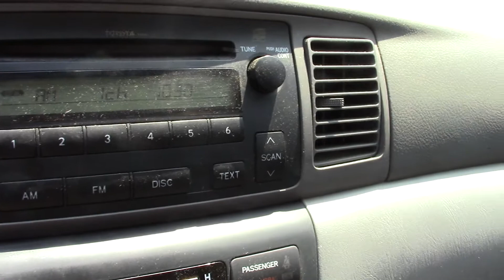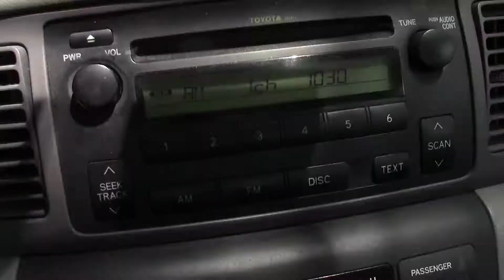Wireless radio interference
While driving in the car, AM radio is picking up a wireless signal...sorry about the V ad but can you hear it  at 22 seconds, 36, 108, 120 and then stronger at 130 and 141 seconds. It does not register on a gigihertz or safe n sound meter.